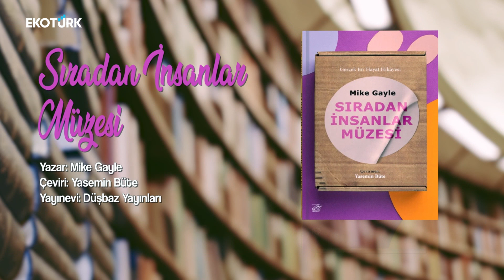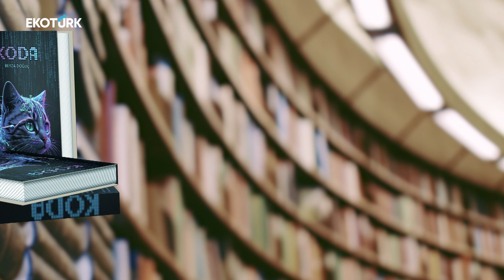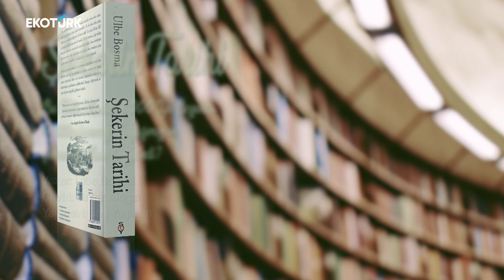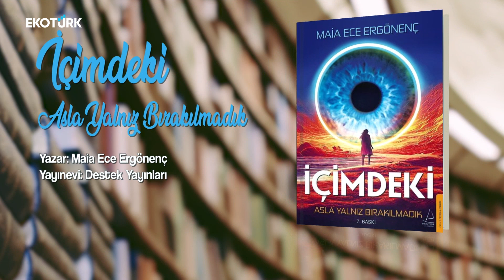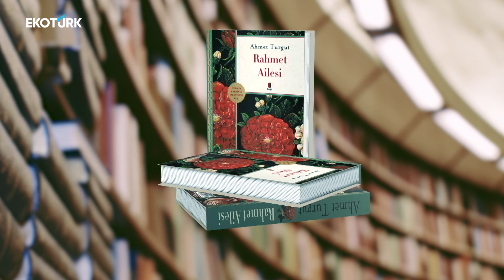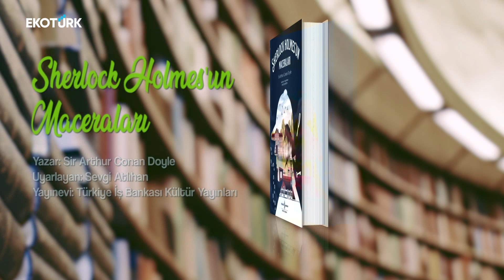Raflardaki En Yeniler | Yeni çıkan kitaplar (10 Mayıs 2024)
Yeni çıkan kitaplar “Raflardaki En Yeniler”de

Özel Bir Yazgı / Richard Yates (Yapı Kredi Yayınları)

Sıradan İnsanlar Müzesi / Mike Gayle (Düşbaz Yayınları)

​​​​​​​Revan / Abdullah Aren Çelik (Everest Yayınları)

Şekerin Tarihi / Ulbe Bosma (Say Yayınları)

İçimdeki - Asla Yalnız Bırakılmadık / Maia Ece Ergönenç (Destek Yayınları)

​​​​​​​Rahmet Ailesi / Ahmet Turgut (Kapı Yayınları)

Sherlock Holmes'un Maceraları / Sir Arthur Conan Doyle (Türkiye İş Bankası Kültür Yayınları)

Göktürk'ün Çocukları / Mustafa Şahin (Bizim Kitaplar)

Şapkacılar / Tamzin Merchant (Genç Timaş Yayınları)

Nefesine Sahip Çık - Burnumuzun Ucundaki Şifa / Opr. Dr. Rüya Acaroğlu (Müptela Yayınları)

Koda / Beyza Doğuç (İthaki Yayınları)